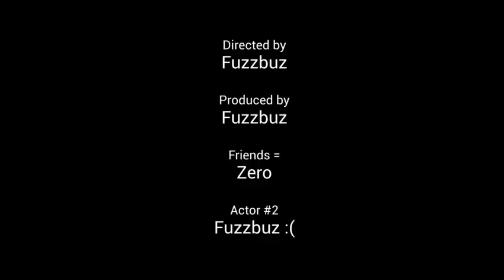Bazzar Craft Flips: Ep.2 - Ench Coal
1. Buy a Personal Compactor.
2. Put enchanted coal into the Personal Compactor.
3. Buy order the amount of coal you can afford/want.
4. Claim the coal and it will become its enchanted form.
4. Sell offer your enchanted coal, and easy profits in less than a minute!